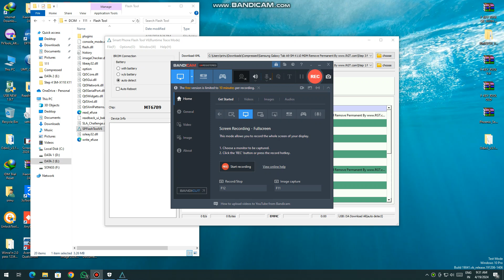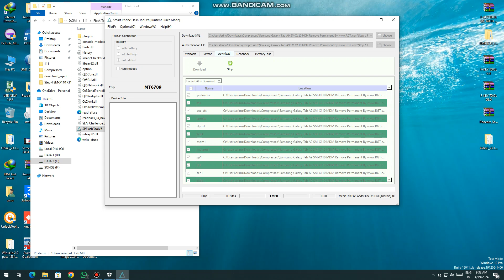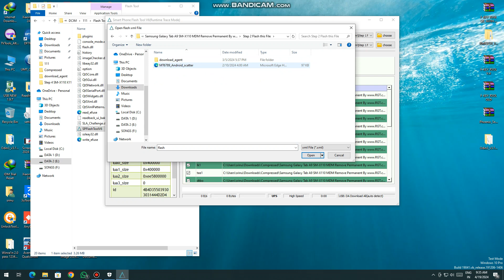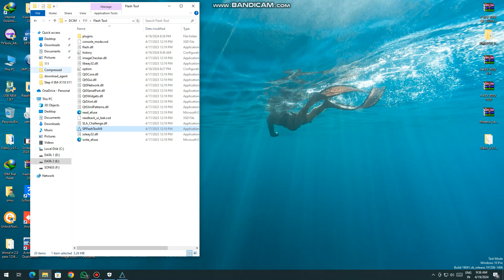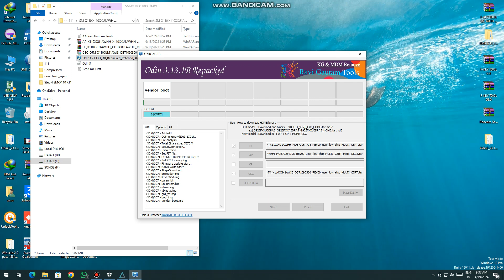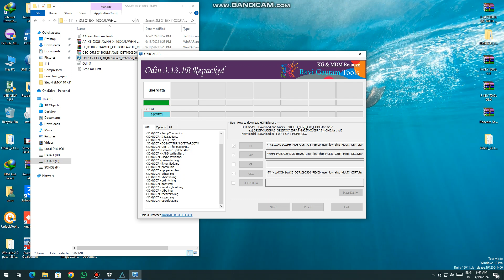Samsung Galaxy Tab A9 SM-X110 Convert Normal Tab Permanenet(GSM SRINU)